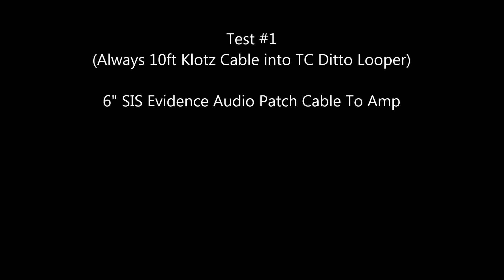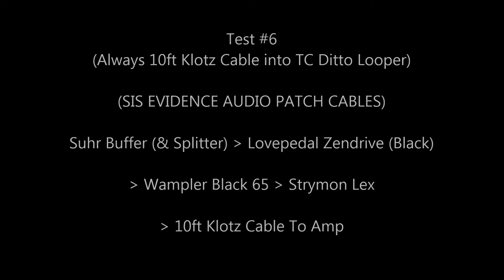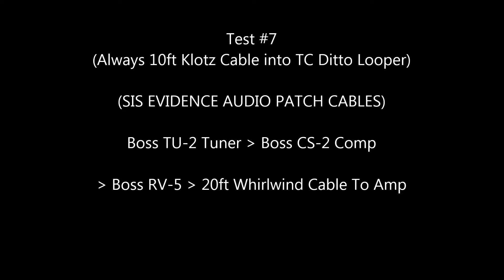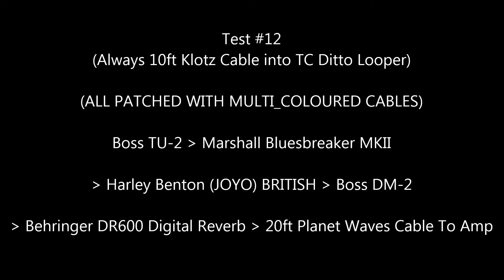Cables Capacitance & Buffers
On test: Guitar Audio Cables, Capacitance, True Bypass and Buffered bypass: with Dr Dale Harris, guitar.
Here's a video containing a variety of cable, buffer, true-bypass and effects pedal combinations.

FX Pedals Used in this demo:
Behringer DR600 Digital Reverb
Boss TU-2 Tuner
Boss CS-2 Compression
Boss MZ-2 Metalizer
Boss DM-2 Analog Delay
Boss RV-5 Digital Reverb
Electro Harmonix (EHX) Big Muff Wicker
Harley Benton British
Lovepedal Hermida Zendrive (Black)
Marshall Bluesbreaker MK II Overdrive
Mooer Grey Faze Fuzz
MXR M109 6-Band EQ (Black)
Strymon Lex Leslie
Suhr Buffer/Splitter
TC Ditto Looper
Wampler Black 65 Overdrive

Equipment Used:
Fender Rosewood USA Telecaster
Marshall MG DFX-30 Amplifier with Celestion 1 x 10" open-back Speaker.
Power: Palmer (Germany)

Evidence Audio Patch Cables
Regular Multi-Coloured Patch Cables
Klotz 10ft Cable
Whirlwind 20ft Cable
Planet Waves 20ft Cable

TIPS/SUPERFANS
If you like this video and you would like the production line to continue and improve, you can help by making a donation